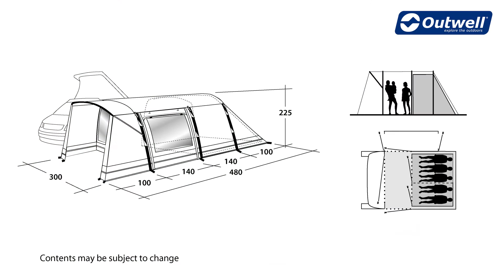Outwell Ocean Road SA Drive-Away Awning | Innovative Family Camping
In this video Signe from Outwell tell us about the features of the Drive-Away Awning Ocean Road SA.